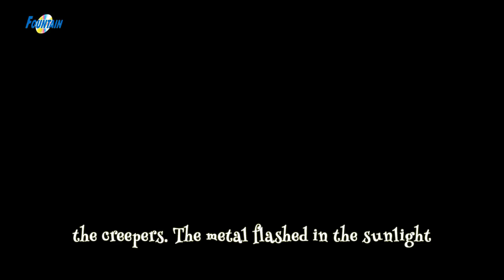Phim Hoạt Hình Hay Nhất 2018 | 14 Chuyện kể đêm khuya - biên soạn | Chuyện Cổ Tích | Truyện Cổ Tích